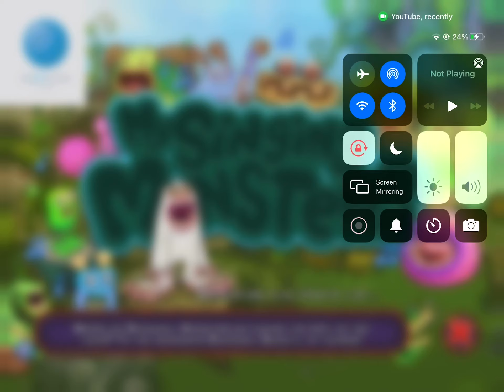Msm episode 1